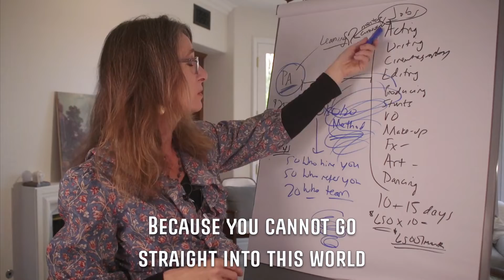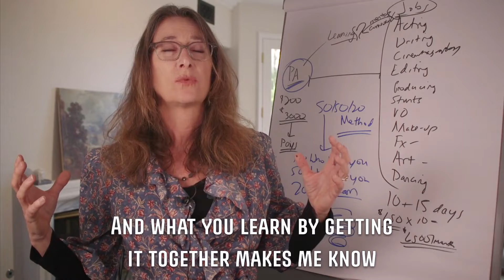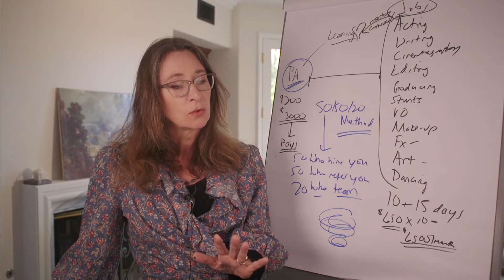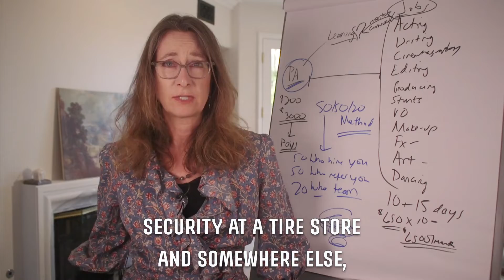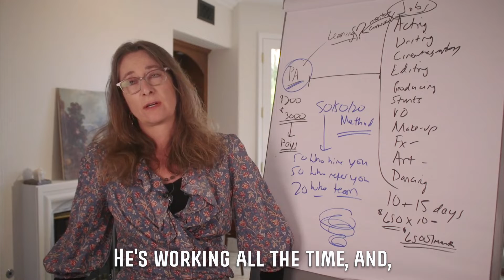Want to do A-List but Not Sure How?